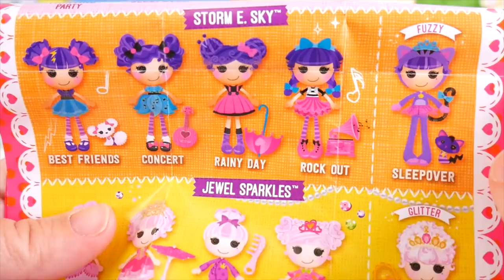Spice and Bon Bon Baby Custom Big LOL Surprise Dolls Strollers + Lil Sisters in Shopkins Pool Video